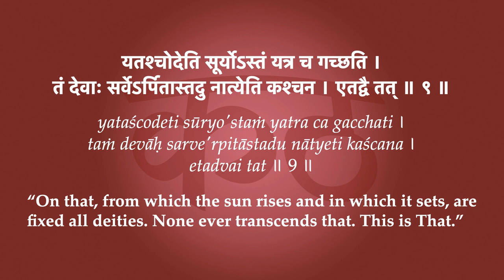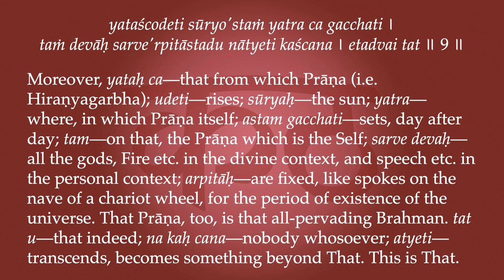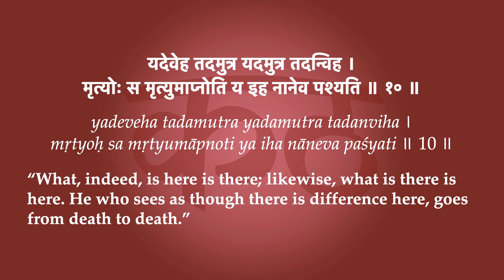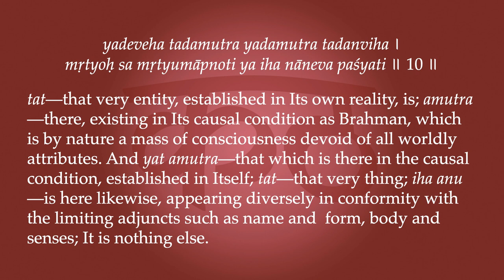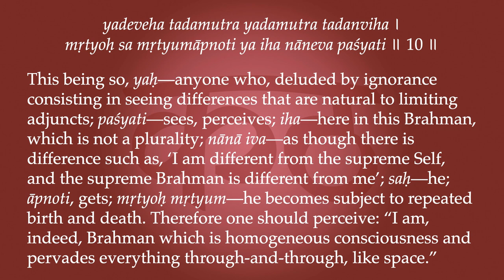Kaṭhopaniṣad 4.9-10—The Sun of the Sun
“On that, from which the sun rises and in which it sets, are fixed all deities. None ever transcends that. This is That. What, indeed, is here is there; likewise, what is there is here. He who sees as though there is difference here, goes from death to death.”